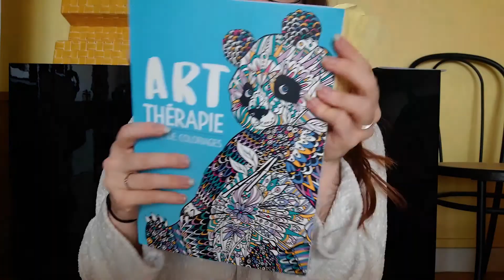Gérard de Nerval - Avril ~ 1er anniversaire de la chaîne !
Gérard de Nerval - Avril
Odelettes, 1853.